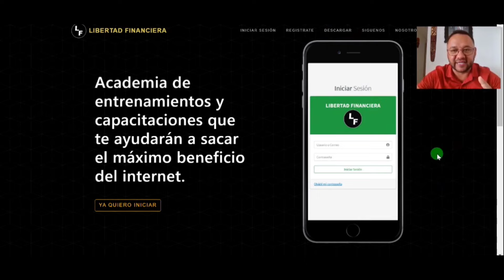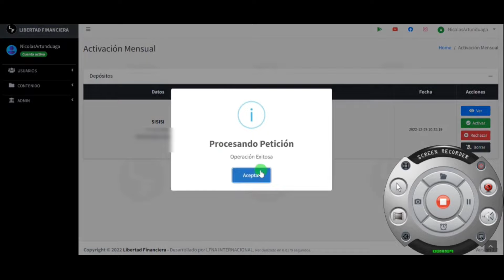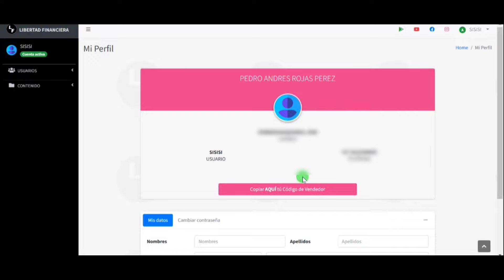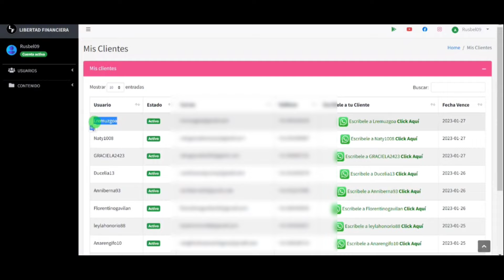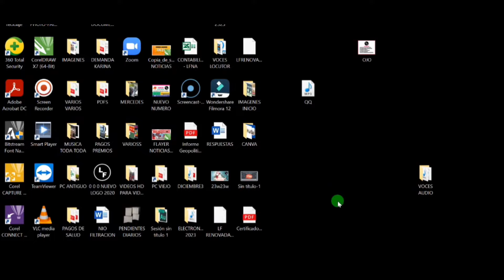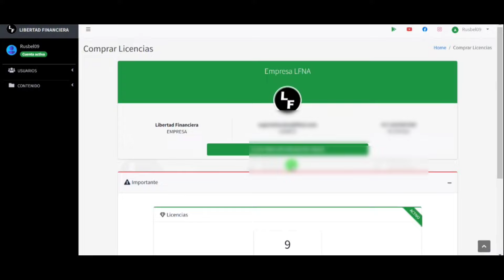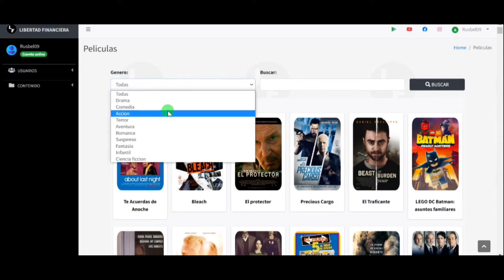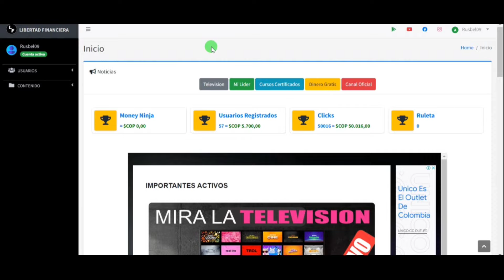MANEJO DE LA PLATAFORMA | LFNA | CAPACITACIÓN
Capacitación aquí